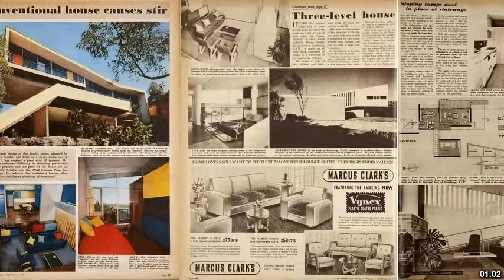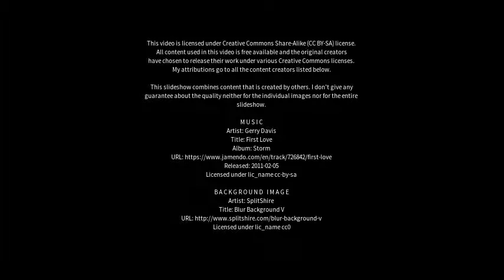Best places to visit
Best places to visit - Castlecrag (Australia) Best places to visit - Slideshows from all over the world - City trips, nature pictures, etc.